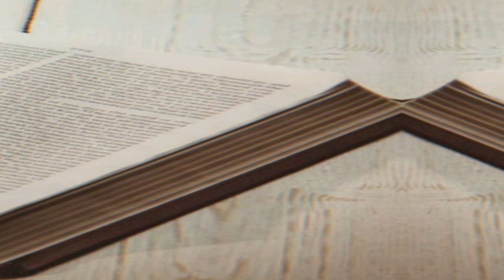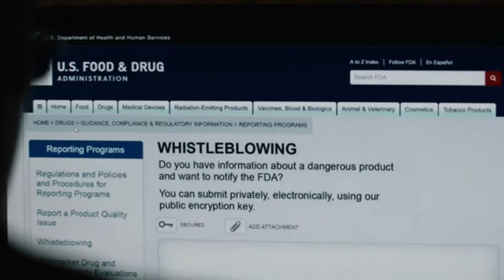Evangeline Lilly documentary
Nicole Evangeline Lilly was born on August 3, 1979, in the small prairie town of Fort Saskatchewan in Alberta, Canada. She is the middle child of three sisters. Her education was religious and solid. Her father was a home economics teacher, and worked as a produce manager at the Safeway. Her mother was a cler at Estée Lauder, and ran a daycare center out of the family home for some time, to support the family.